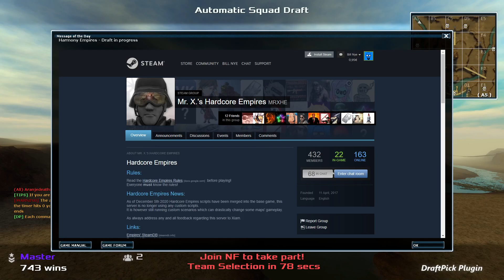Empires Source Mod - emp_mvalley